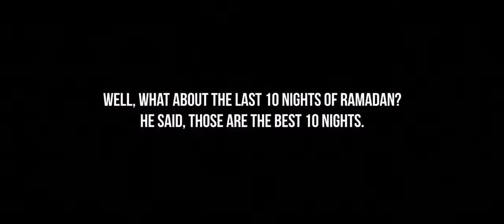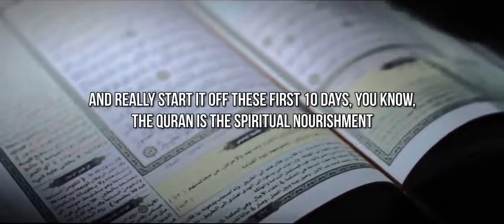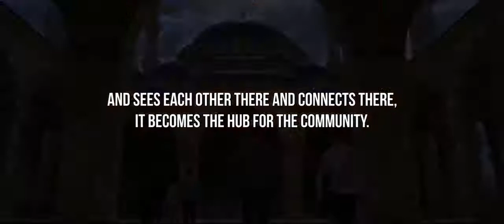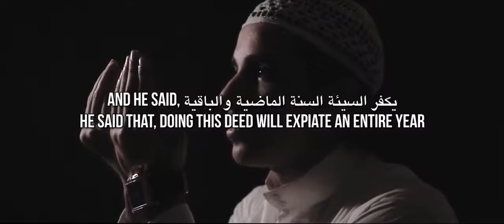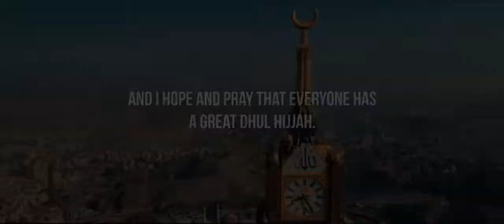Allah k mehboob 10 din | Some Acts to Do in DulHajja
This Simple Act Will Erase 2 Year's Sins! - 5 Things To Do In Dhul Hijjah (Urdu/Hindi dubbed)
یہ آسان عمل آپ کے 2 سال کے گناہ مٹا دےگا
Speaker: Ustadh AbdelRahman Murphy
Soon new videos dubbed in Urdu will be ed